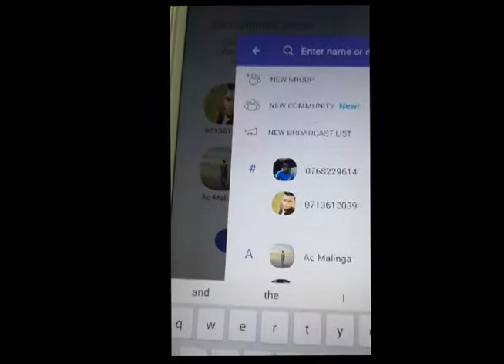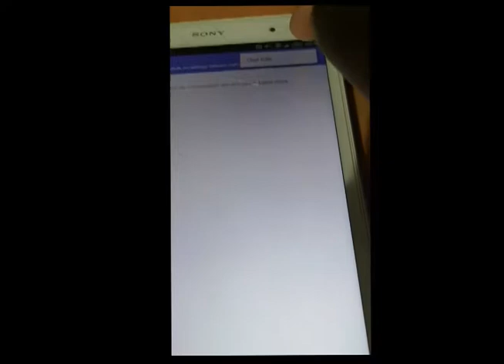How to create viber group in sinhala 2018